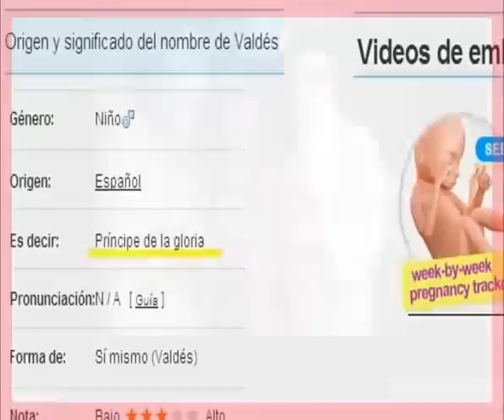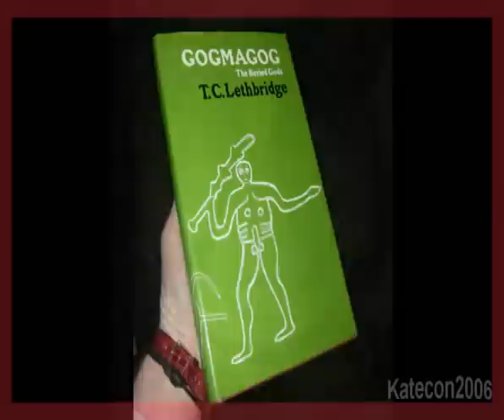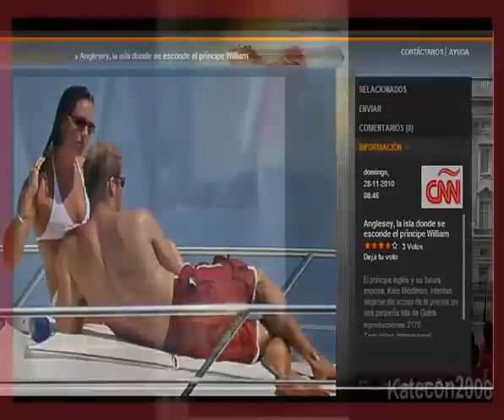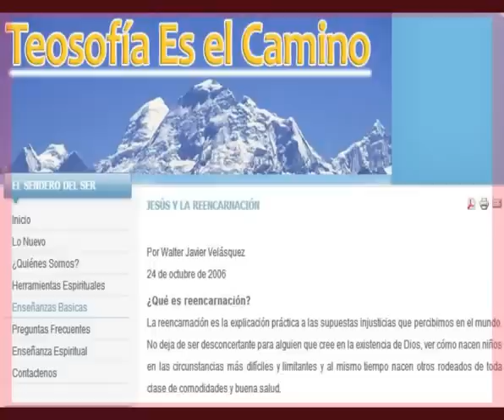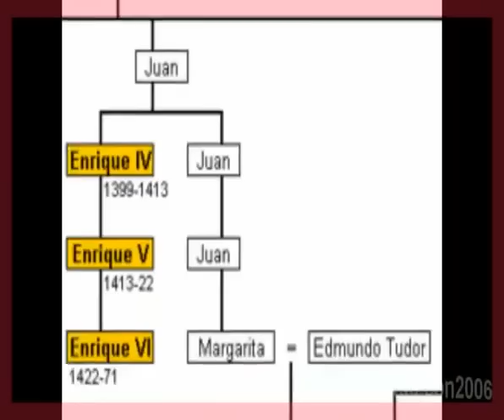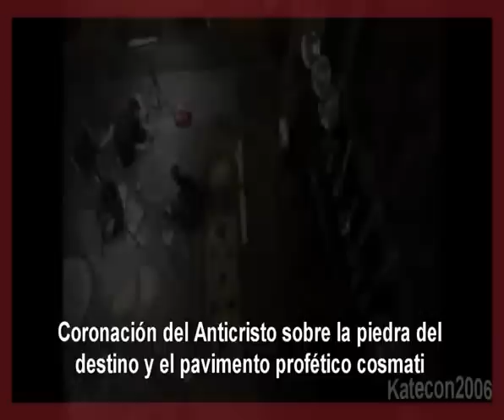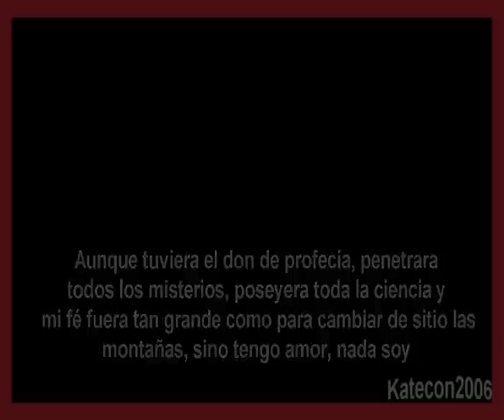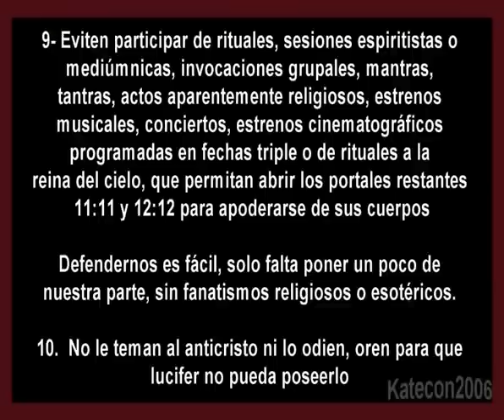Revelando la identidad del Anticristo. Príncipe William el grial de Satanás 8 de 8